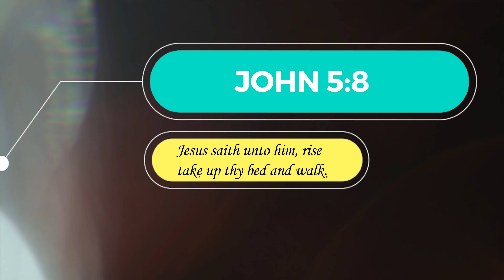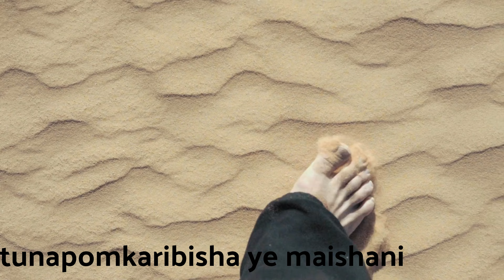Endtime Ministers Narok || Yerusalemu || Official Lrics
1.Kule Yerusalemu penye mlango wa kondoo palikuwa na birika iitwayo Bethzatha kuslikuwa na jamii kubwa ya wagonjwa walingoja maji yachemke wapate pona x2

               Yesu kamuuliza mmoja aliyekuwa amekaa kama alitaka kupona na yule kasita na malalamishi ya uwezo wake lakini kwa kishindo kasimama na kutembea Mungu asifiwe x2

2.Yesu mnazareti ana uwezo na mamlaka juu ya kila kitu uwezo wa kuponya kimwili na kiroho tunapomkaribisha ye maishani tupate kusema uzuri wake x2